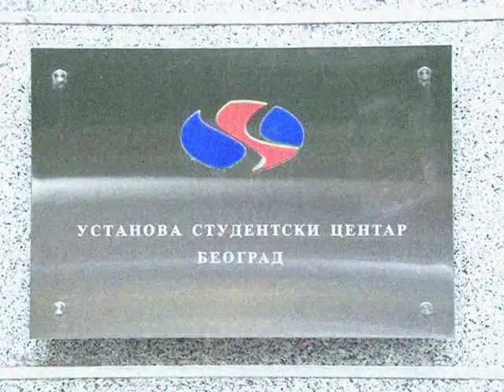STUDENTSKI DOM "KOŠUTNJAK"